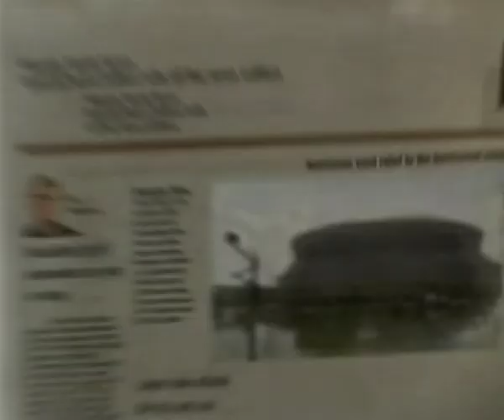সম্প্রতি আপনার মনের মধ্যে কি হচ্ছে - What's Been On Your Mind Lately Part 2 - Joyce Meyer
What's Been On Your Mind Lately Bengali
সম্প্রতি আপনার মনের মধ্যে কি হচ্ছে